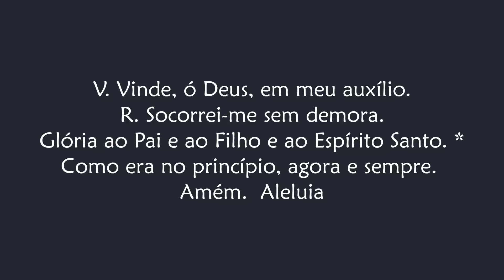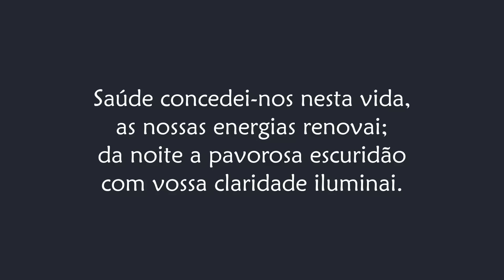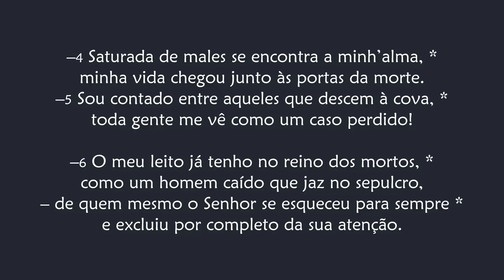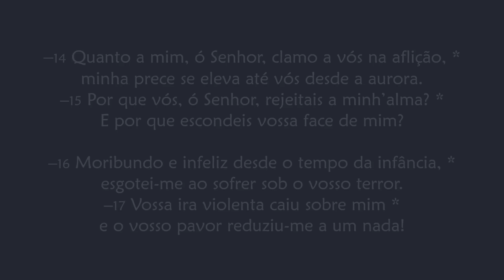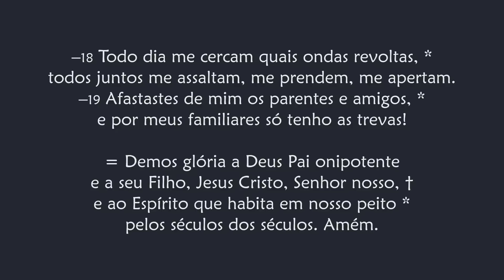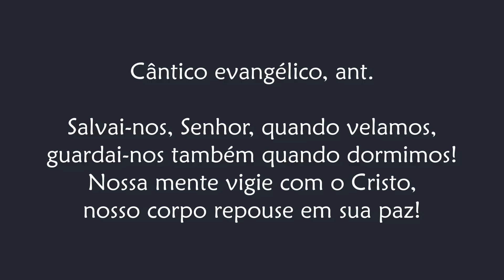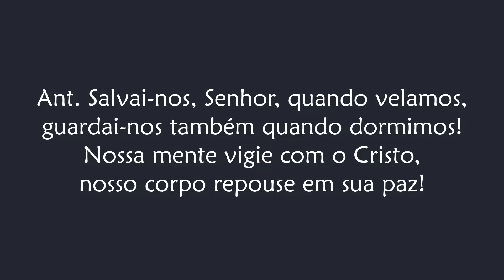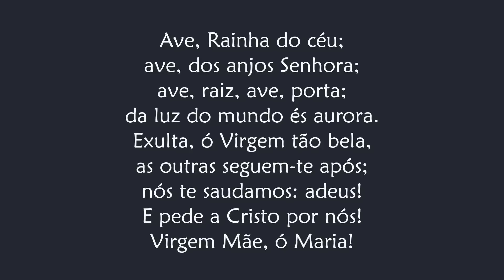Completas de Sexta-feira